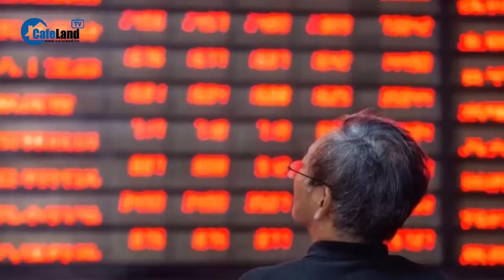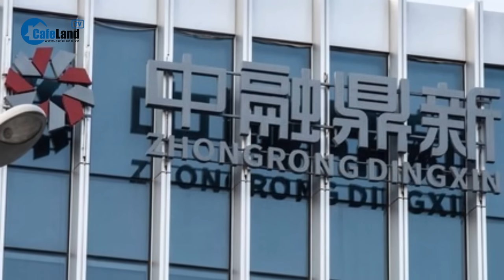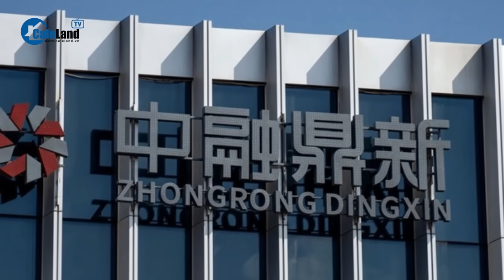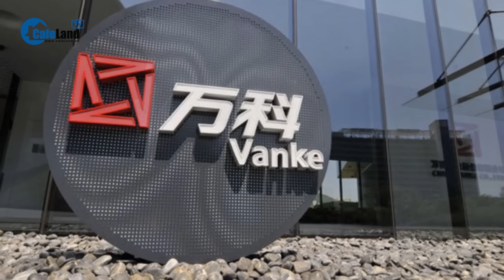Tập đoàn tài chính lớn nhất Trung Quốc mất khả năng thanh toán | CafeLand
CafeLand | Một công ty quản lý tài sản quy mô lớn ở Trung Quốc vừa thông báo với các nhà đầu tư rằng họ không thể thanh toán nợ, làm dấy lên lo ngại rằng cuộc khủng hoảng bất động sản trầm trọng có thể đang lan sang ngành ngân hàng ngầm trị giá 1 nghìn tỷ USD.  Ngân hàng Thế giới (WB) vừa giảm ước tính tăng trưởng của Trung Quốc trong năm nay và năm tới vì nhiều yếu tố, trong đó có sự yếu kém của mảng bất động sản, song song đó các ngân hàng ngầm gần đây trở thành tâm điểm chú ý trước nhiều nỗi lo về tương lai của nền kinh tế lớn thứ hai thế giới, trong bối cảnh khủng hoảng bất động sản kéo dài.